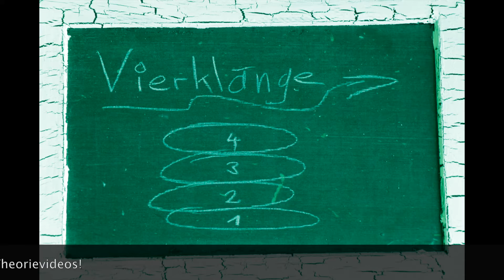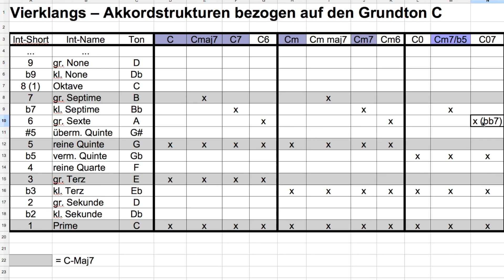Musiktheorie: Vierklänge (Level 1.5)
Ich erkläre den Aufbau von den wichtigsten Vierklängen.

Unterstütze dein Vorankommen und diesen Kanal mit meinem Buch, damit du dein Instrument einfacher spielen lernst und dabei sogar noch Zeit und Geld sparst:

Bezugsquellen EU:
... und in vielen weiteren Online Bookshops!

Bezug über meine Website (NUR SCHWEIZ) (NUR SCHWEIZ!)